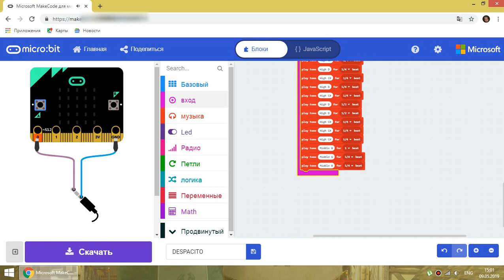DESPACITO - in micro:bit